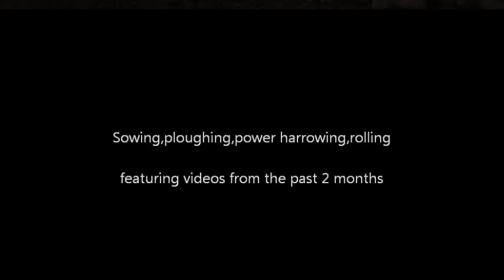Fendt Deere Landini Ford New Holland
video montage of the past 2 months, PART 1.    Eamonn